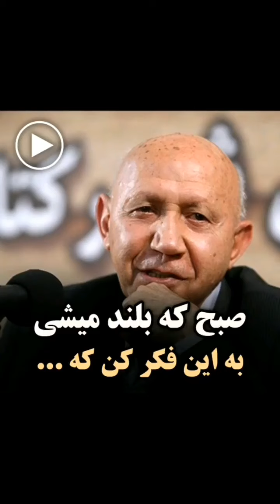" صبح که بلند میشی به این فکر کن که ... "